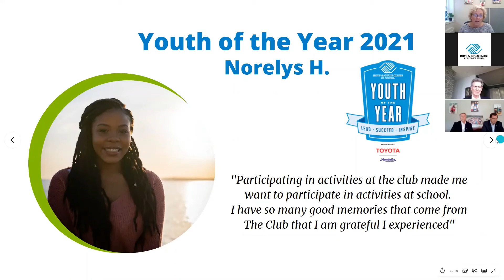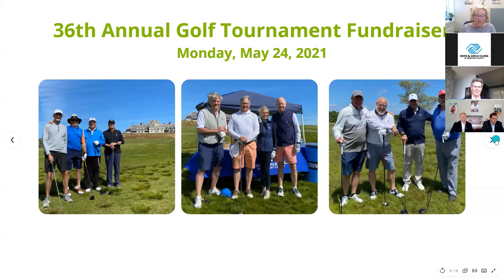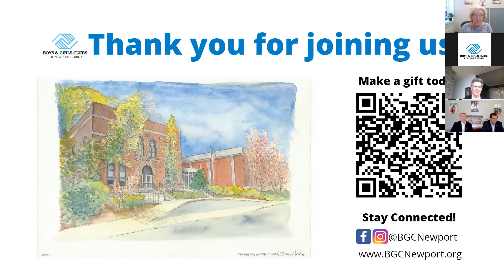Annual Meeting 2021